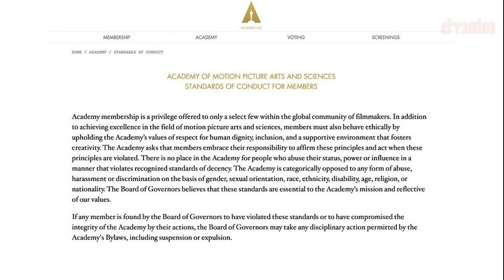ขวัญ พิมพ์อัปสร เปิดมรดกชิ้นสำคัญที่พ่อ สรพงศ์ ชาตรี ทิ้งไว้ให้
แม้ตัวจากไปแล้ว แต่ สรพงศ์ ชาตรี ยังคงอยู่ในหัวใจและความคิดถึงของลูกสาวอย่าง ขวัญขวัญ พิมพ์อัปสร เทียมเศวต อยู่เสมอ
โดยล่าสุด เธอ ได้เขียนผ่านไอจีบอกเล่าเรื่องราวถึงคุณพ่อว่า “หลังจากพ่อเสีย ก็รู้เลยว่าความคิดหลายอย่างของเราเปลี่ยนไป รู้สึกว่าตัวเองแข็งแกร่งขึ้นมากกก เหมือนได้รับพลังงานส่งต่อจากพ่อมาเต็มๆ รู้สึกว่าเราต้องหันกลับมาดูแลตัวเองให้ดีขึ้นเยอะๆ เพราะตัวเรานี่แหละคือมรดกที่สำคัญที่สุดของพ่อ และเรายังทำอะไรที่มีคุณค่าได้อีกเยอะแยะมากมายจริงๆ”
อาจจะวกวนหน่อย พิมพ์ตามความรู้สึกเพียวๆ ไม่ได้เรียบเรียงอะไรเลย